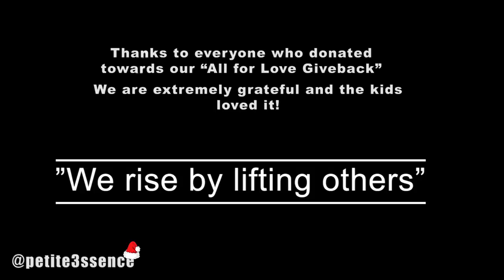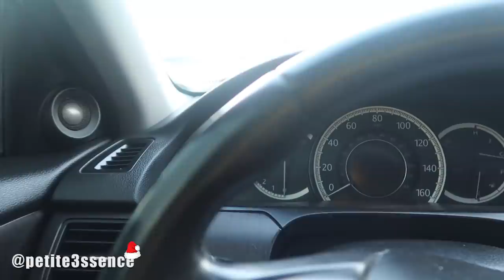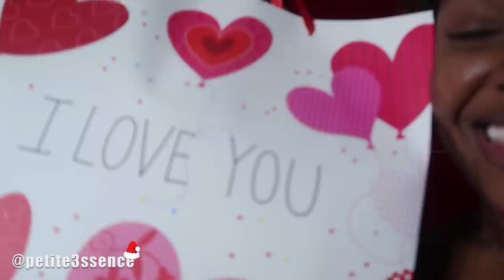Last minute shopping!!! + All for Love Give Back! | Vlogmas #24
I really hope you enjoy this vlog guys "Last minute shopping!!! + All for Love Give Back! | Vlogmas #24"

Winner of the $300.00 USD Fashion Nova gift card is UNRULY_MARSHA!!!

3. When commenting on my channel be sure to list your email at the end.

4. Once I hit 100K  December 24 2019,  2 winners will be selected from my shortlist , contacted & announced both on IG & YouTube.

Prizes will be

A vlog camera over $400.00 USD

Fashion Nova gift certificate worth  $300.00 USD

Hair Type 100% Indian Virgin Hair
Photo Hair Length 24'', 22'', 22''

Boulounguise.com: Petitesue